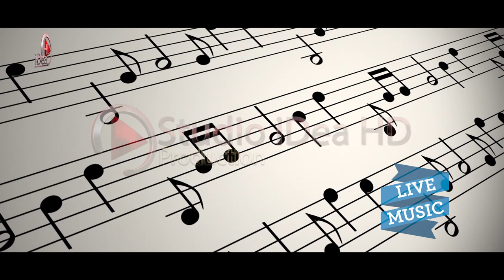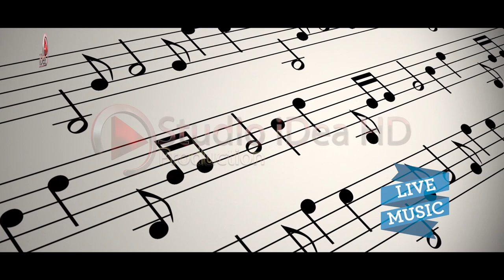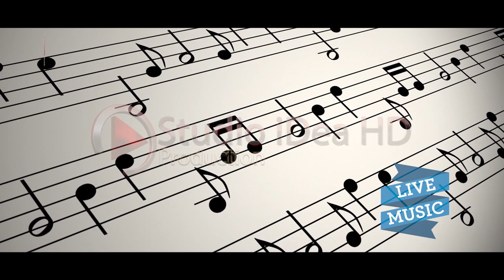Fatmira - Alegro (100%Live) 2020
↪️ Videoklipe 🎬 Kengesh 🎼
     (Full-HD + 4K)
↪️ 𝗖𝗟𝗜𝗖𝗞 "Like ✅